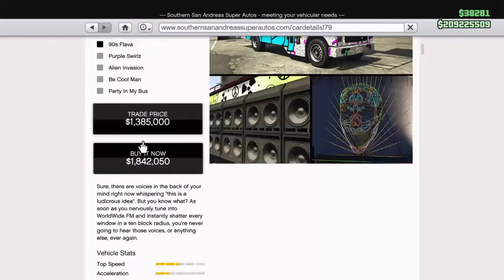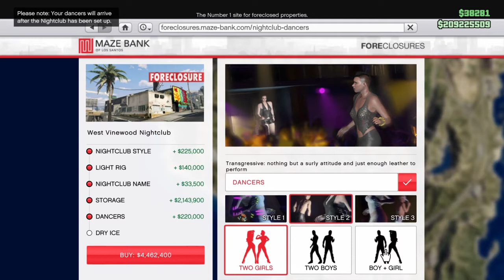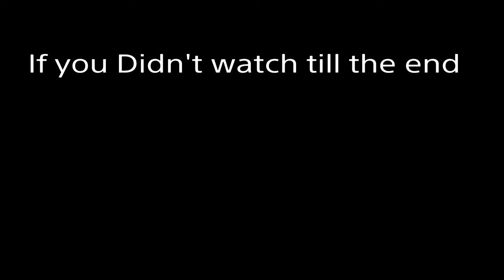GTA 5 Online After Hours DLC Update: Getting Drunk On The Floor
I really didn't put much clips in this video because..Why does it madder, my subscribers aren't even going to watch. but for the people that are, please leave a like and turn on that bell so you won't miss a video of mine.

Small - Shrimp - No uploaded contents